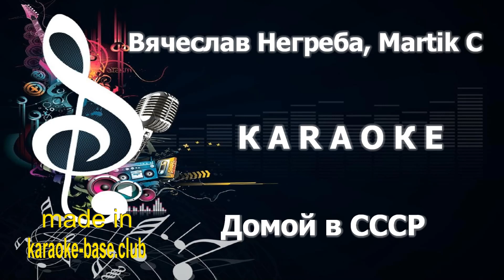КАРАОКЕ 🎤 Вячеслав Негреба, Martik C - Домой в СССР 🎤 сделано в студии: KARAOKE-BASE.CLUB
Песня была написана ровно 10 лет назад, в 2014 году, когда Россия нагло вторглась на земли Украины, и продолжает уничтожать города и украинцев.
Конечно СССР не вариант, но смысл в другом...
Минусовое Караоке 🎤 Video HD КАРАОКЕ версия 🎤 от KARAOKE-BASE.CLUB студии 🎤 Вячеслав Негреба, Martik C - Домой в СССР Instrumental Karaoke Version
➤ Делаем на заказ подобные КАРАОКЕ темы и подборки с вашим логотипом и по вашему списку.

➤ У нас вы можете Купить и Скачать эту и другие Караоке песни
➤➤ Доступные форматы = KFN / MP4 / LRC / CDG / Минус MP3

= Купить базу караоке, или отдельные песни по вашему списку, в форматах: KFN, MP4, LRC. (В наличии более 90000 песен караоке)
= Купить диск караоке нашего производства. Альбомы и Сборники 2023 года. (В наличии более 500 дисков караоке)
= Заказать индивидуальный караоке диск, с песнями по вашему списку.

Присоединяетесь к нам:

= Наша группа в Вконтакте, База караоке. Там вы можете бесплатно скачать, часть песен из нашей базы.

= Наша группа в Вконтакте, Диски караоке. Информационная группа и Поддержка для наших Клиентов.

►Делаем на заказ качественные альбомы и сборники караоке
➤➤по вашим спискам и пожеланиям
➤➤на DVD и Blu-ray носителях
➤➤а также отдельными файлами (клипами), в форматах: MP4 1080p, KFN
►В наличии более 500 дисков караоке на любой вкус.
►В наличии более 90000 песен караоке, в формате KFN.
►Большинство из них, сделанные в нашей караоке студии.